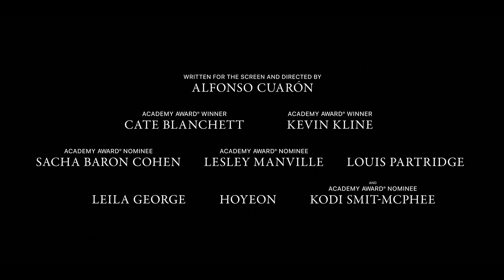Disclaimer | Official Trailer (2024) | Cate Blanchett, Kevin Kline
Enjoy the official trailer of "Disclaimer" an Apple Original series starring Cate Blanchett, Kevin Kline, Sacha Baron Cohen, Kodi Smit-McPhee, Lesley Manville, Louis Partridge, Leila George and Hoyeon, and features Indira Varma as the narrator. The 7-part series starts streaming globally on Apple TV+ beginning October 11, 2024.

As Catherine races to uncover the writer’s true identity, she is forced to confront her past before it destroys her life and her relationships with her husband Robert (Sacha Baron Cohen) and their son Nicholas (Kodi Smit-McPhee). The ensemble cast includes Lesley Manville, Louis Partridge, Leila George and Hoyeon, and features Indira Varma as the narrator.